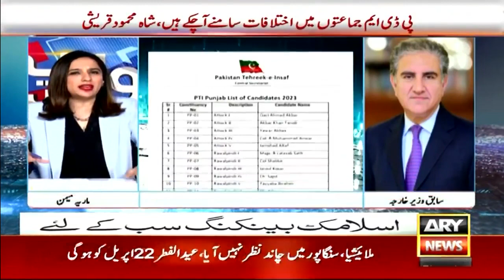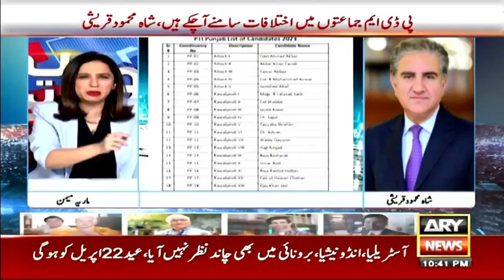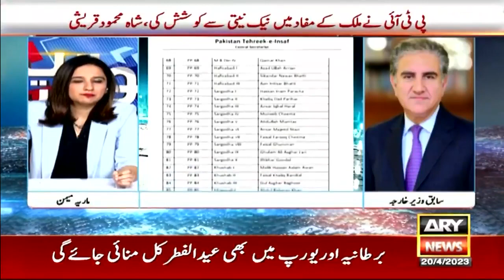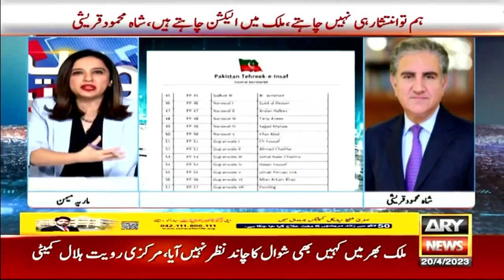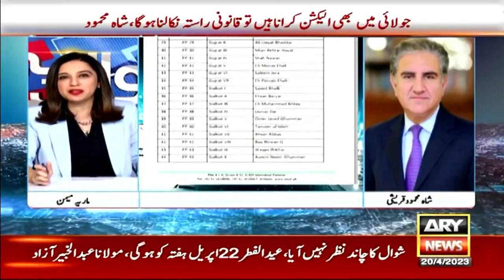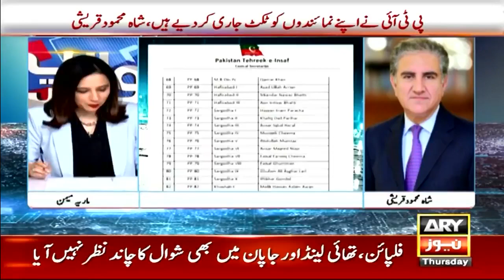Vice Chairman PTI Shah Mahmood Qureshi Exclusive Talk on ARY News Sawal Yeh Hai with Maria Memon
Islamabad: Vice Chairman PTI Shah Mahmood Qureshi Exclusive Talk on ARY News Sawal Yeh Hai with Maria Memon
20 April, 2023